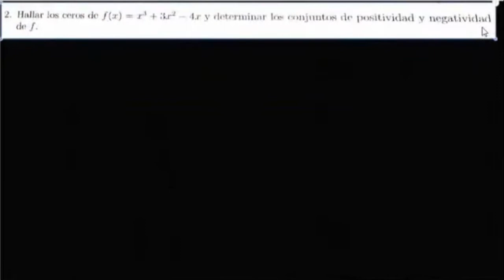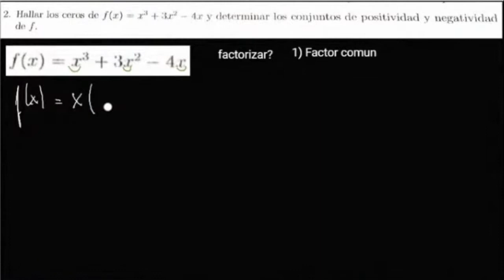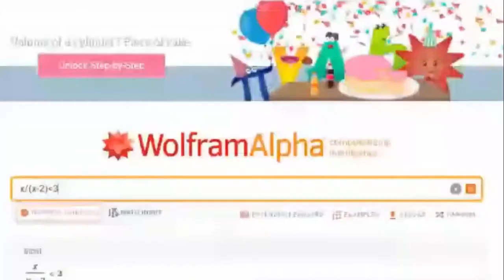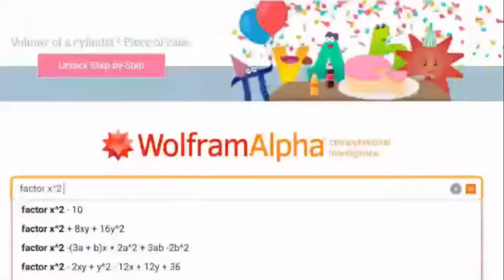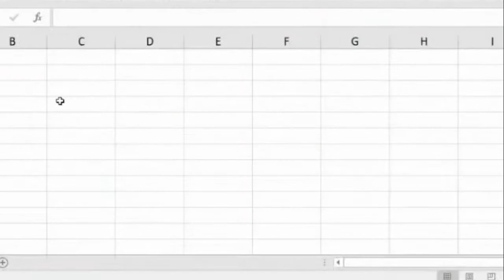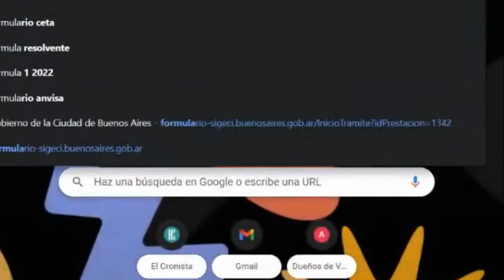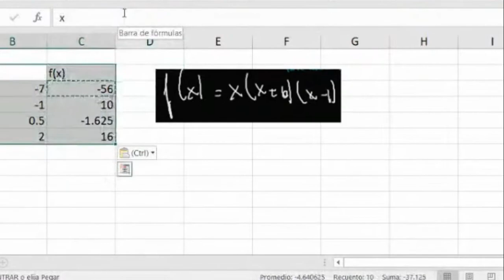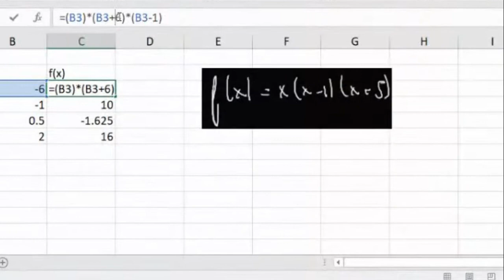Ceros de una función polinómica, ¿cómo encontrarlos?